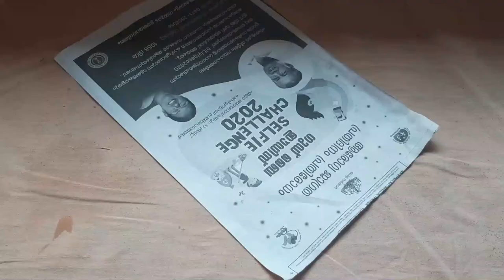How to make news paper and Glue gun water fountain.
Items : paper
             pait
             glue gun
             cardboard